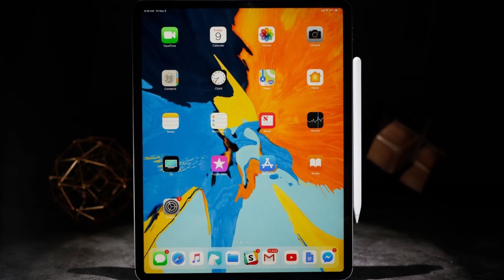Wird so das neue iPad Pro 4 (2020) aussehen? - iPad Pro 4th Gen. Gerüchte | Jomalo Technik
Für Oktober wird das nächste Apple Event erwartet. Vermutlich wird auch ein neues iPad Pro vorgestellt. Welche Gerüchte wahr werden könnten, erfahrt ihr in diesem Video!

Dieses Equipment verwenden wir für unsere Videos:
*Kamera (Haupt-)
*Kamera (Zweit-)
*Mikrofon Voiceover
*Mikrofon mobil
*Objektiv 50mm
*Objektiv 24mm
*Objektiv 18-135mm

Wir schneiden die Videos mit Adobe Premiere Pro.